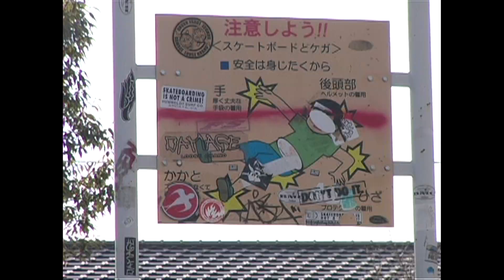SHIRAHATA PARK - REST IN PEACE [VHSMAG]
A legendary spot in Tsukuba City just got torn down. The city has no respect for skateboarders whatsoever. The park will turn into a boring place with just some lawn.

A remix part from Night Prowler